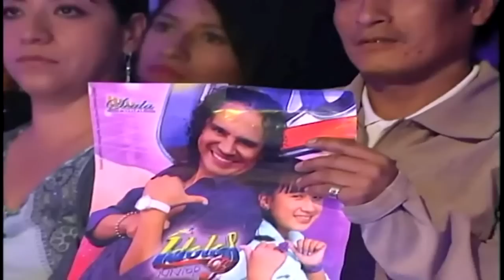Manolo y Leslie Como La Flor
Amigos y Fans compartimos con ustedes una de nuestras participaciones en el programa Idolos Junior de Gamatv, esta vez con la cancion de Selena Como La Flor, gracias por todo su cariño